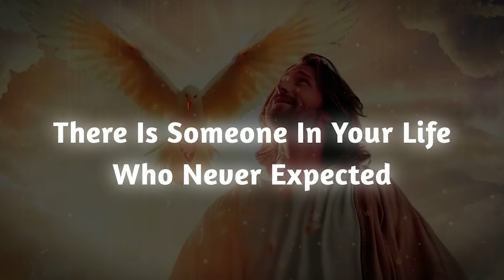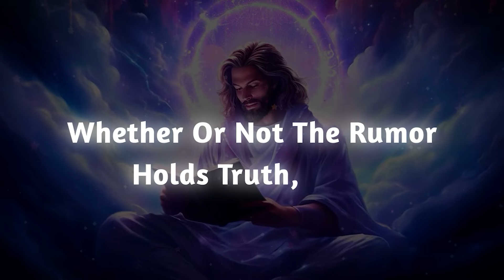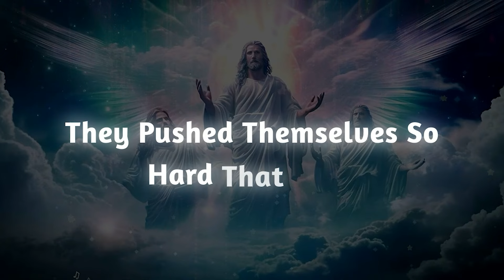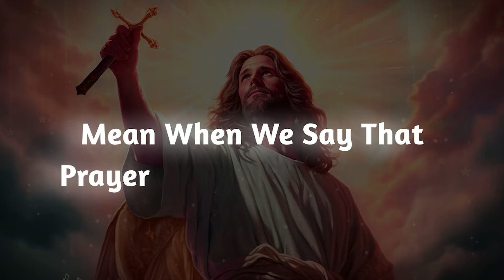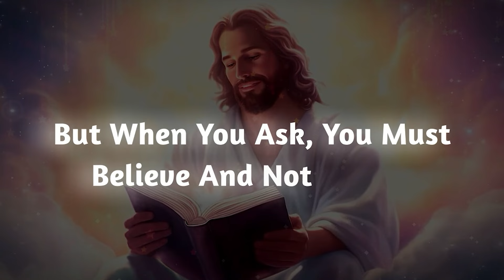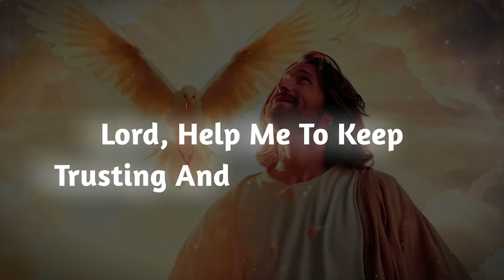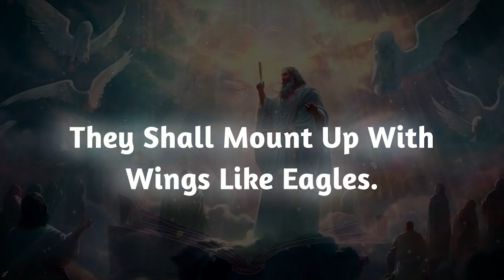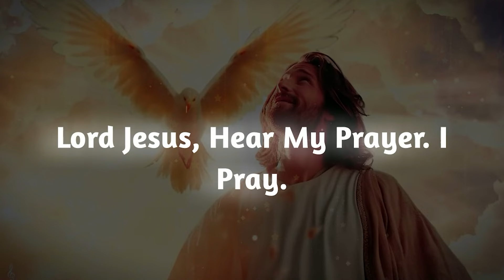They can’t believe the Rumors they’ve heard, Did you really commit this…